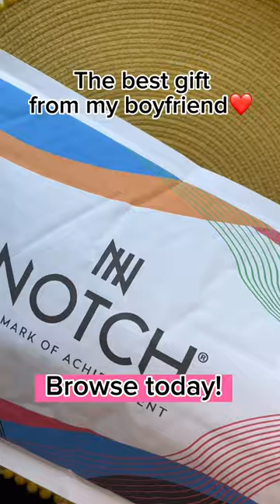😍 giftideas charmbracelet charms bracelet giftsforher giftsforhim shorts jewellery gifts